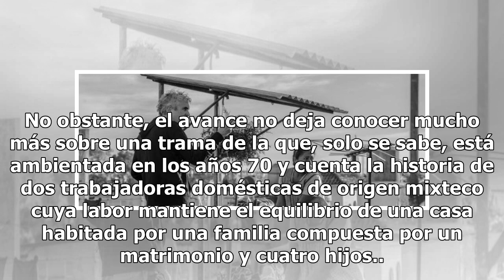Alfonso Cuarón comparte el tráiler de 'Roma', su nueva película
Alfonso Cuarón se puso de estreno en su cuenta oficial de Twitter, por donde compartió el primer teaser tráiler de Roma, su más reciente película. Según el autor, se trata de su película más personal. No obstante, el avance no deja conocer mucho más sobre una trama de la que, solo se sabe, está ambi...